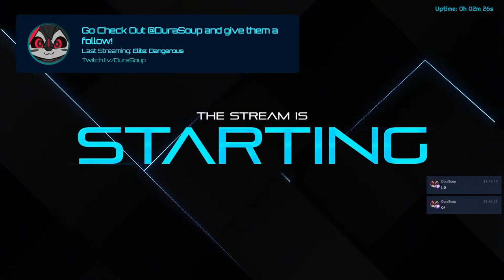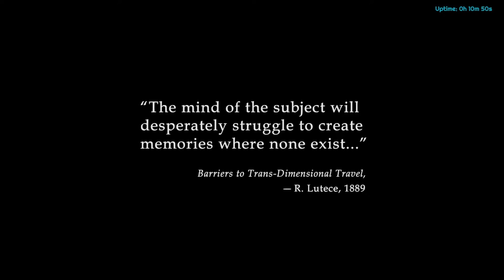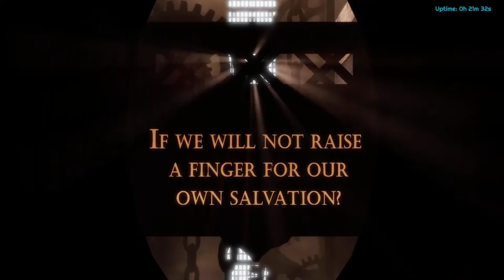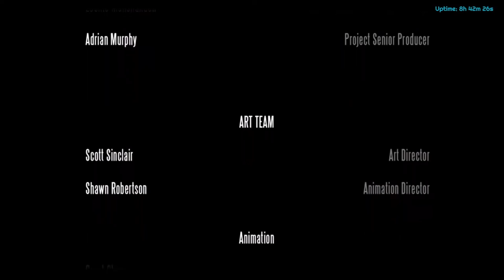Booker Catch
Stream VOD:
Stream Schedule: 7pm US Eastern Wed-Fri-Sun